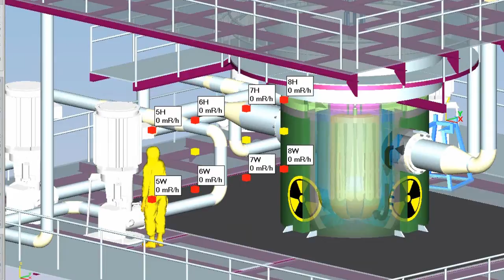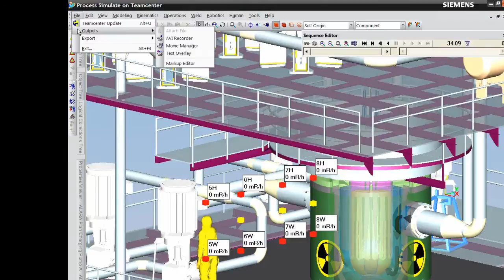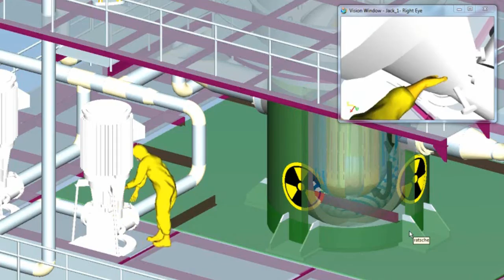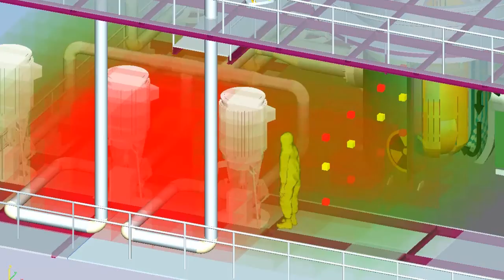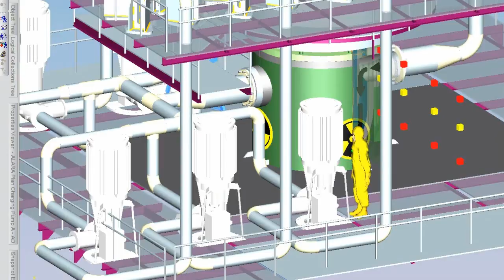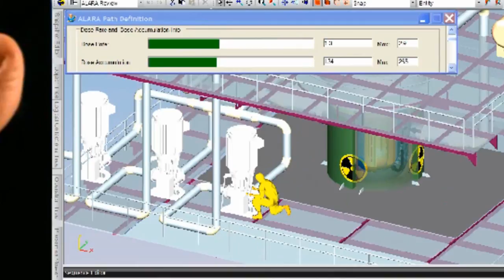ALARA Project for the Nuclear Industry Using Jack and Microsoft Kinect - Siemens Video